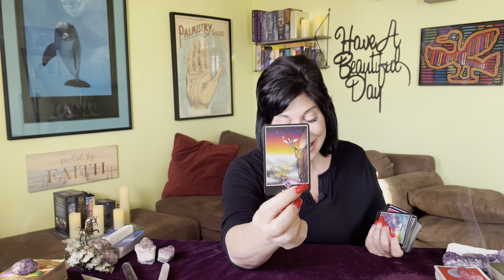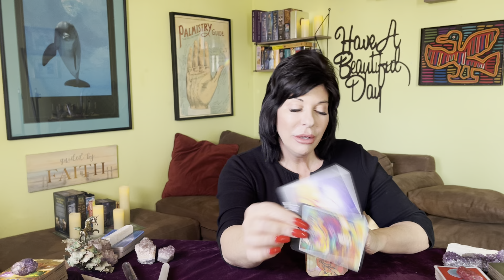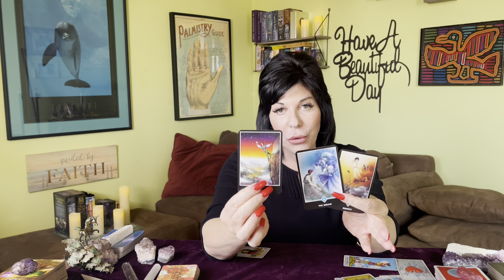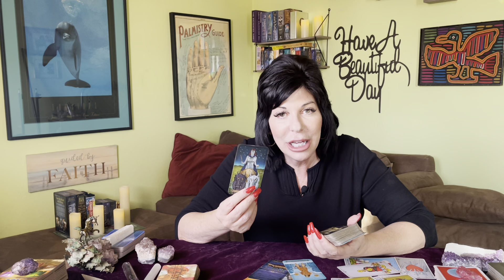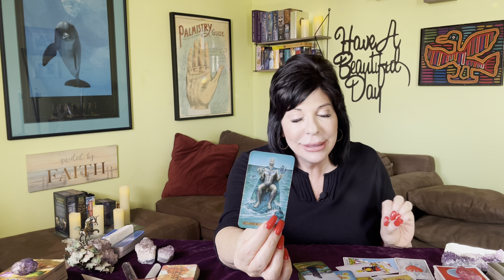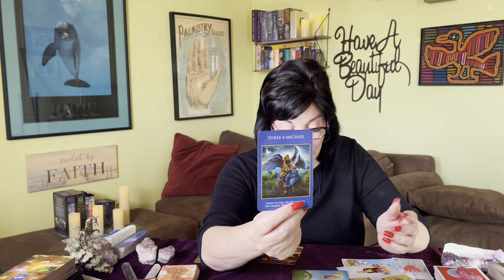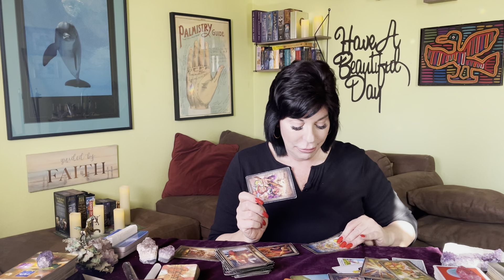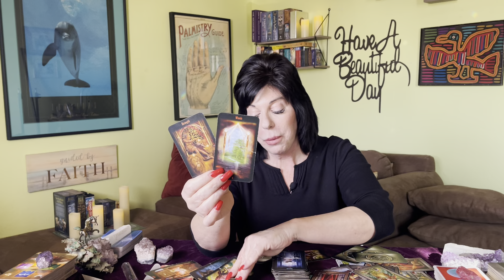AQUARIUS ♒️ HERE IT COMES AQUA’S!! POSITIVE MOVEMENT FORWARD TOWARDS YOUR DREAM!! ‘TIS YOUR SEASON🎁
HAPPY BIRTHDAY AQUARIANS !! 🥳🎂🎁
Wishing you all Many Beautiful Abundant blessings…🌈🌟

Aquarius ♒️ general tarot reading from now through  February 3, 2023.

A Look at current energies and recent past. Strongest incoming Energies and Messages for the next few weeks.
Love crossing energies towards the end of the video.
Love crossing energies start at: 17:38